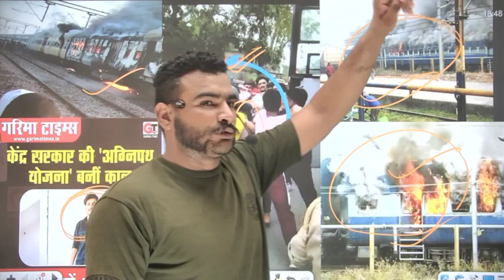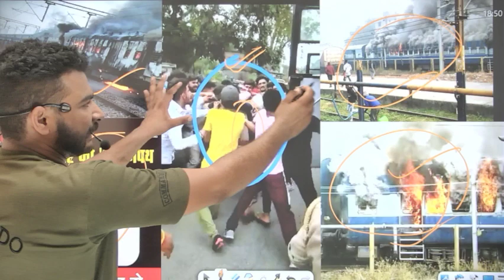हत्या$ ना करे आर्मी पेपर होगा airforce results भी आएगा